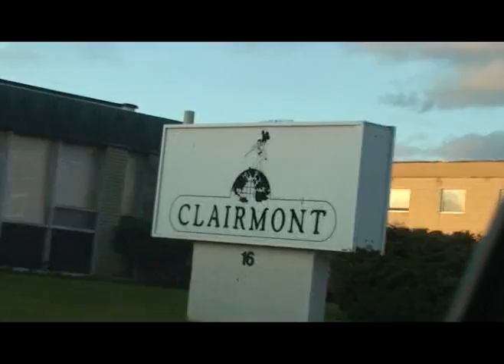PRE SOS THE AMERICAS CLAIRMONT HUMPHREY DURING SURGERY A VISION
Pre SOS THE AMERICAS
November 18  2008
Clairmont Humphrey
Day of Surgery
Clairmonts vision appears
Step By Step arranges Press Conference for 46 year old Clairmont Humphrey. Clairmont donated a piece of his liver and saved a non family baby; 14 month old Jaida Marae Fairman.
They are both doing well